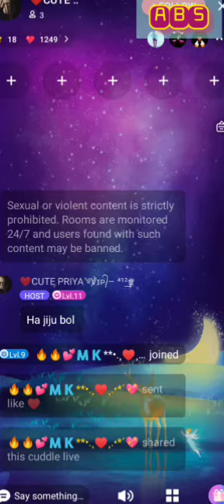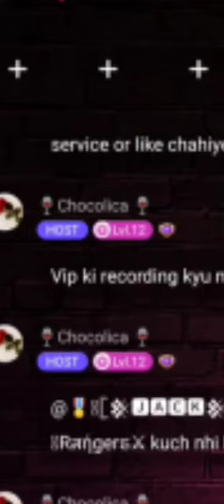Vip Priya Series Ep No 1 Mera Desh badal raha hai Number Of Bfs of Vip Priya